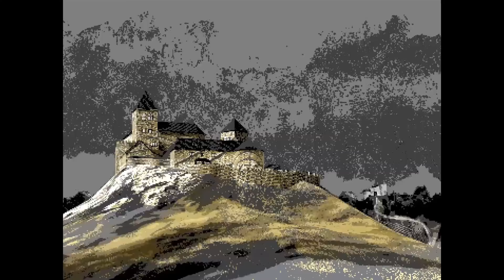Is Felvidek the Hidden Gem of 2024? Our Full Review!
Welcome to GameVault HQ! In this video, we're taking a deep dive into Felvidek, one of the most talked-about indie RPGs of 2024. Set against the eerie backdrop of 15th-century Slovakia, Felvidek delivers a one-of-a-kind gaming experience that blends dark comedy, historical drama, and surreal storytelling. Follow Pavol, an alcoholic knight, as he navigates a world filled with cults, demons, and the ever-looming threats of war and corruption.

In this review, we’ll explore Felvidek's unique gameplay mechanics, stunning woodblock-inspired visuals, and its twisted narrative that’s as unpredictable as it is engaging. Is Felvidek the hidden gem of 2024 or just another quirky indie title? We’ll give you our honest take, so you can decide if this dark and daring RPG deserves a spot in your gaming library.

Make sure to stick around for our final score and whether we think Felvidek is worth the investment. If you enjoy games that push the boundaries of traditional storytelling, this review is for you!